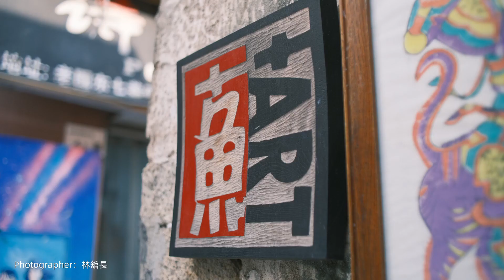7Artisans 24𝐦𝐦 𝐅1.4 APS-C Lens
---Large aperture humanities lens
The Main Features:
☑️F1.4 Super large aperture
☑️2 ED (low dispersion) glass, 2 high refractive lenses
☑️Mount available: E/M43/FX/Z/RF/EOS-M
☑️Equivalent to 135 format at about 35mm
☑️Shutter faster, softer out of focus